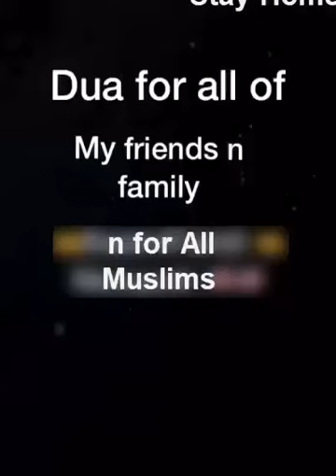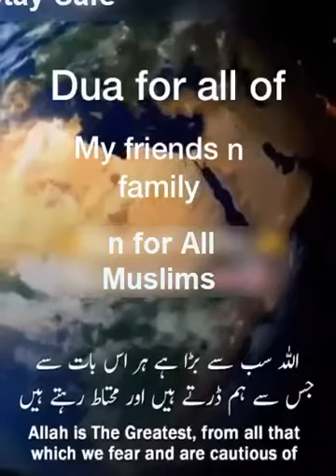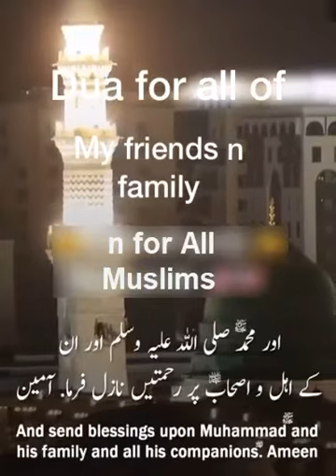ARBI DUA CORONA NAJAT